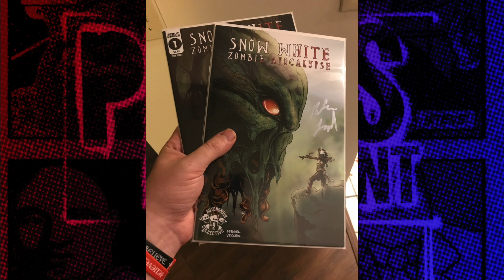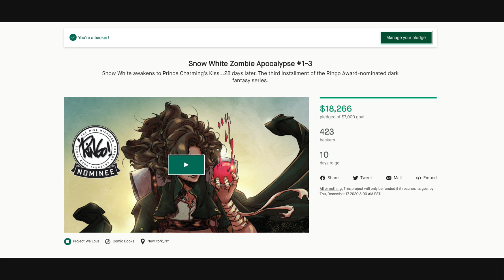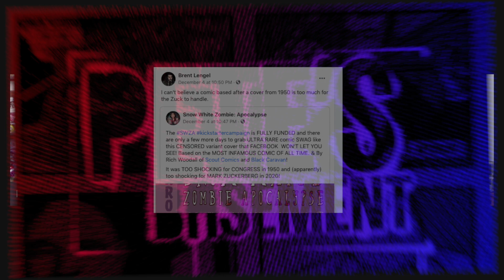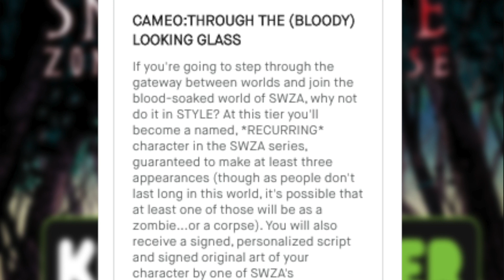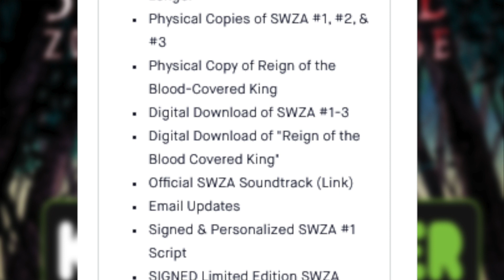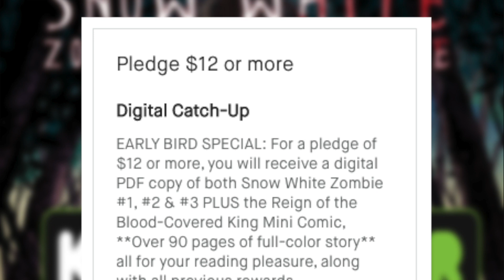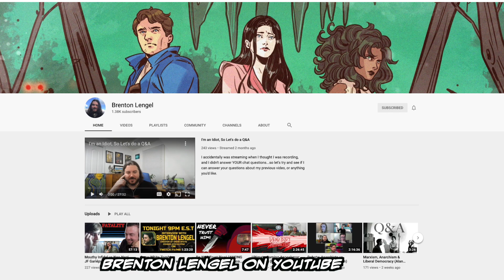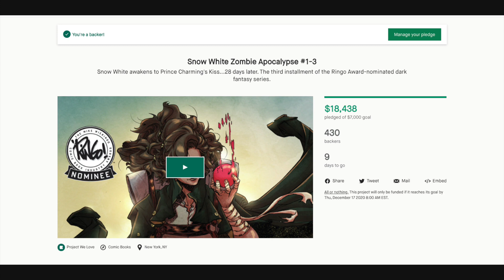Snow White Zombie Apocalypse Kickstarter Interview with Brent Lengel!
Pete sits down with creator Brent Lengel for another interview, this one for Issue 3 of Snow White: Zombie Apocalypse.
But first, Pete's got a review of SWZA Issue 2, as well as the tie-in comic, Reign of the Blood-Covered King. Grab your baseball bats and join Zel, Charming, and Snow as they meet The Woodsman!
The Basement Crew has loved this series since it first started, and they're showing their support for its continuation. Brent tells us about the awesome rewards in store for you in the Kickstarter, which include exclusive variant covers, art prints, and even being drawn into the comic!